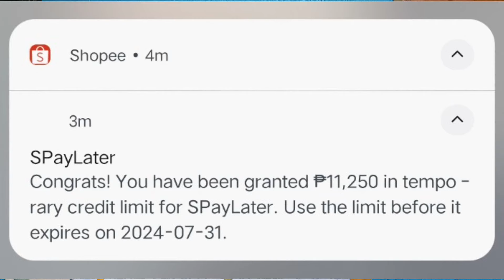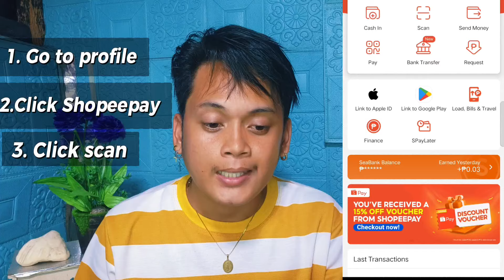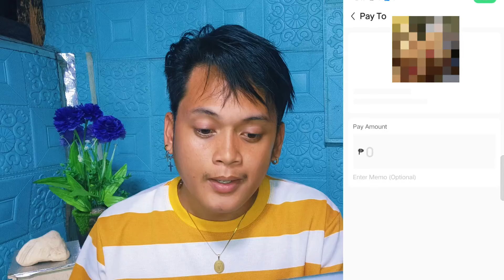CONVERT YOUR SPAYLATER TO CASH? | Pwede pala yun? 😱